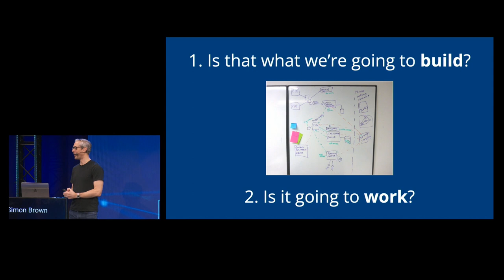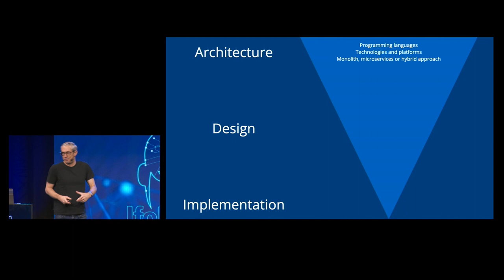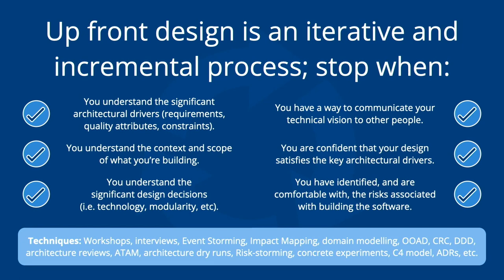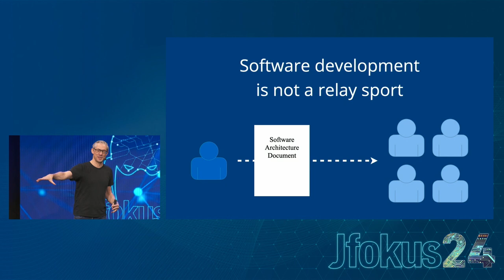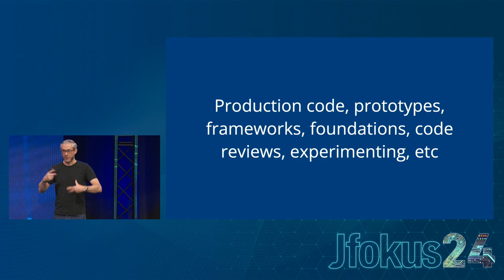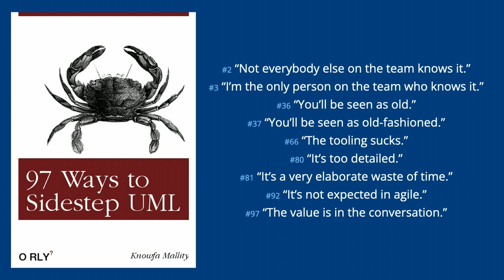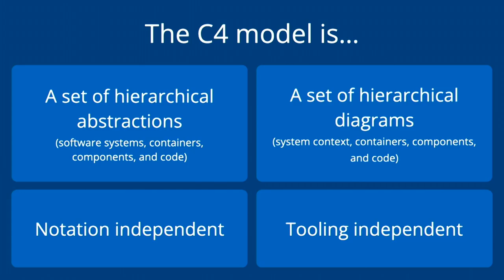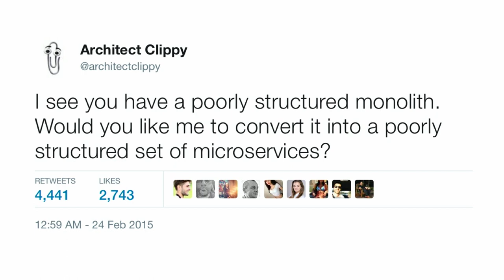Five things every developer should know about software architecture by Simon Brown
The software development industry has made huge leaps in recent years, yet software development teams are often more chaotic than they are self-organizing, with the resulting code being more of a mess than was perhaps anticipated. Successful software projects aren't just about good code, and sometimes you need to step away from the IDE for a few moments to see the bigger picture. This aimed at software developers who want to learn more about software architecture, technical leadership and the balance with agility.

Simon Brown